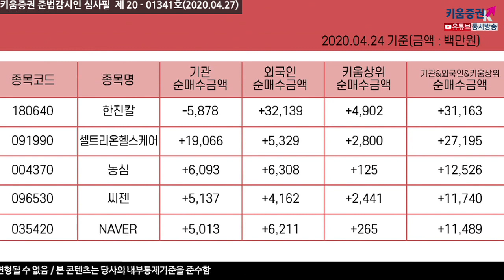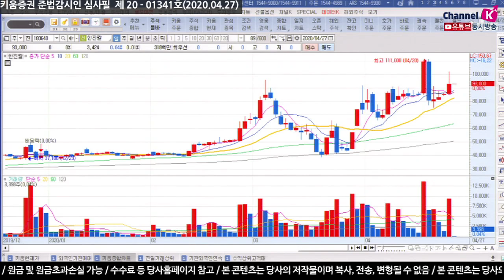[주식투자][종목점검] 전일특징주 / 장전체크!! 전일의 외국인&기관 매매상위종목(20.04.27)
외국인은 삼성전자, 현대차, SK이노베이션, 삼성SDI, SK텔레콤, 메디톡스, 삼성물산 등을 순매도했고
순매수한 종목으로는 SK하이닉스, 한진칼, NAVER, LG생활건강, 셀트리온헬스케어, 삼성바이오로직스 등이 있었고
반면 기관은 삼성전자, SK하이닉스, 현대모비스, 삼성SDI, 현대차, 기아차, 아모레퍼시픽 등을 순매도했으며
셀트리온헬스케어, CJ제일제당, 롯데케미칼, 하이트진로, 농심 등을 순매수 했음

한진칼, 셀트리온헬스케어, 농심, 씨젠, NAVER

전일거래대금 상위로 코스피에서 한진칼, 삼성전자, 대웅, 파미셀, SK하이닉스 순이었고
코스닥은 셀트리온헬스케어, 에스맥, 알서포트, 씨젠, 랩지노믹스, 바이넥스, EDGC 순으로 있었음

※ 키움증권 준법감시인 심사필 제20-01341​호(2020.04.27)